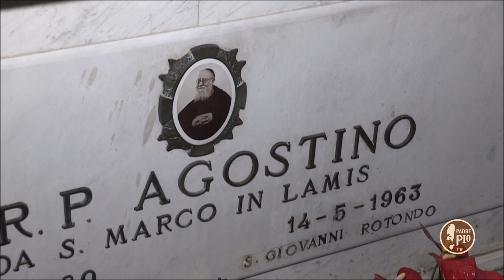"Padre Pio al cimitero" (Dritto al cuore 4 Novembre 2021)